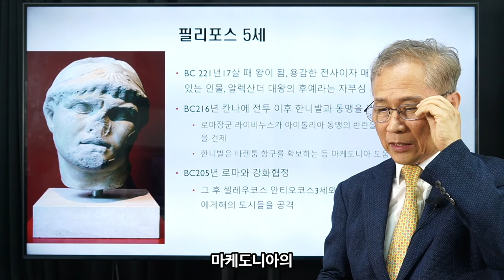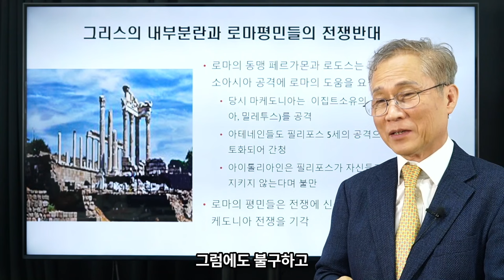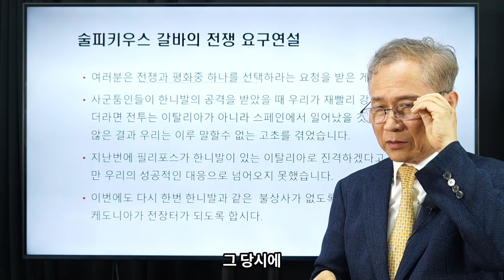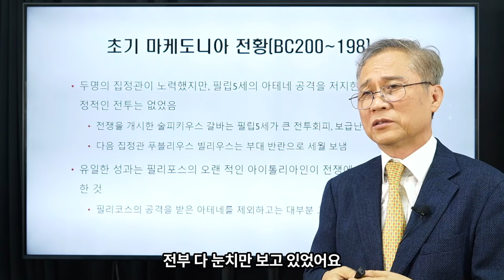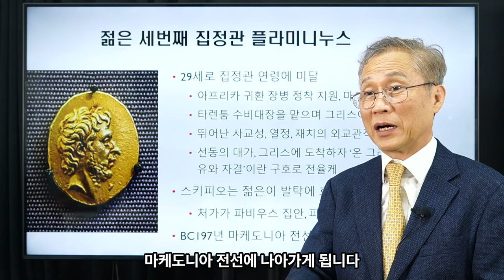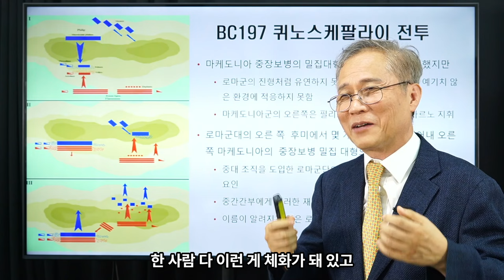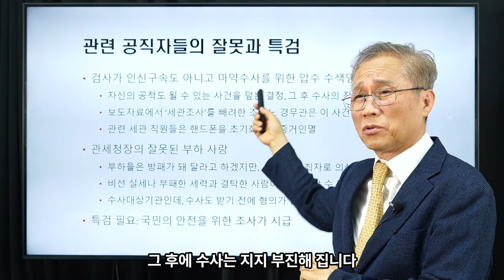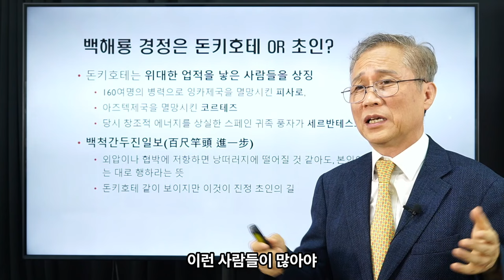김상규의 교양강좌 33 / 로마사 논고 16 / '로마의 그리스 정복' / '마약 수사 외압사건은 특검대상' / '백해룡 경정, 돈키호테 OR 초인?'